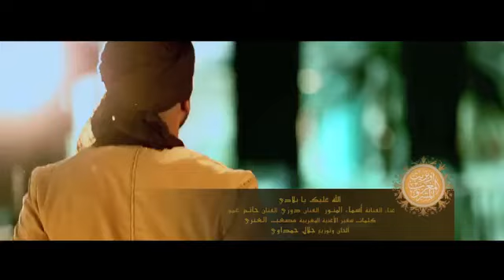حاتم عمور & أسما لمنور & دوزي - Hatim Ammor & Asma Lmnawar & Douzi - Allah 3lik Ya Bladi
حاتم عمور & أسما لمنور & دوزي - الله عليك يا بلادي
 Hatim Ammor & Asma Lmnawar & Douzi - Allah 3lik Ya Bladi

غناء :
@Hatim Ammor l حاتم عمور
@Asma Lmnawar | أسما لمنور
@Douzi دوزي
كلمات : مصعب العنزي
توزيع : جلال الحمداوي

اخراج منصف مالزي
انتاج واشراف عام مصعب العنزي
" ‏اوبريت المغرب المُشرق "

حاتم عمورl الدوزي l أسماء لمنور l لمياء الزايدي